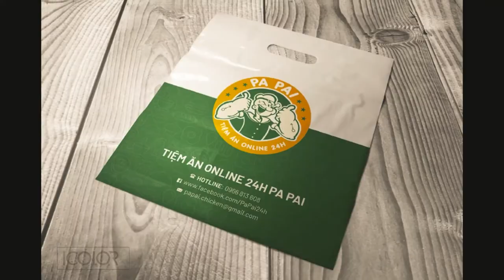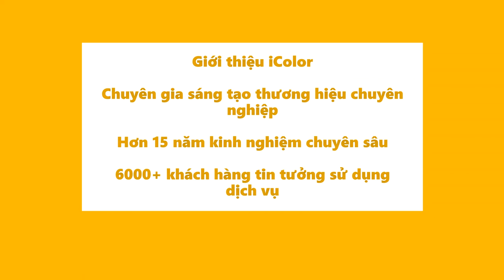Thiết kế bộ nhận diện thương hiệu Tiệm Cơm Gà Ngon Số 1 By iColor Branding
Agency marketing KÊNH PHANBLOGS YOUTUBE NÀY ĐƯỢC LẬP RA NHẰM CHIA SẺ VÀ GIỚI THIỆU CÁC SẢN PHẨM

Chúng tôi đang cố gắng là 1 trong top 10 doanh nghiệp Online marketing Sáng Tạo tại Hà Nội.